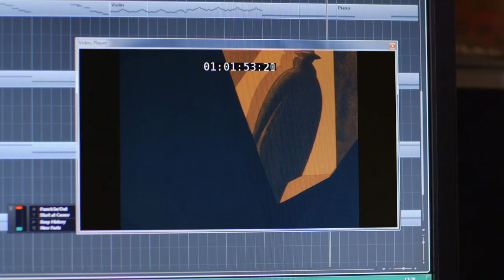Neil Brand on Composing Music for THE LODGER: A STORY OF THE LONDON FOG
An excerpt from our conversation with composer Neil Brand, who wrote the score for our edition of Alfred Hitchcock's chilling silent classic.